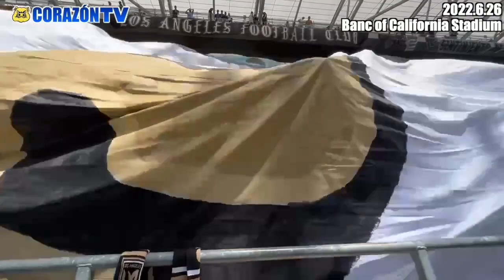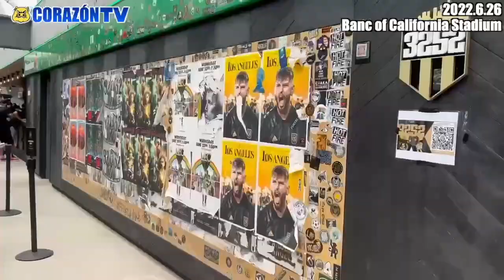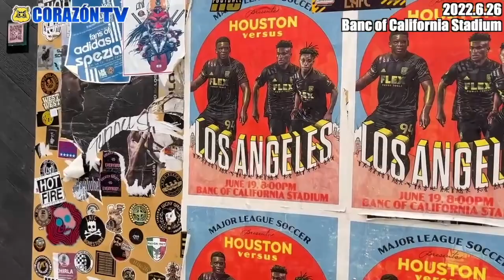【MLS】話題のLAFCとアメリカン侍🇺🇸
【FooTravelleR】
植田朝日のサッカー紀行2022

2022/6/26
MLS
LAFC vs NYレッドブルズ

FooTravelleR
植田朝日のポルトガルサッカー紀行2022シリーズ

🇵🇹小川諒也を応援しにポルトガルへ行ってきた!!
youtu.be/vylkK_zf950

FooTravelleR
植田朝日のヨーロッパ一人旅2022

🇦🇺オーストラリア遠征2022

⚽️朝日旅シリーズ⚽️

❤️コラソン❤️